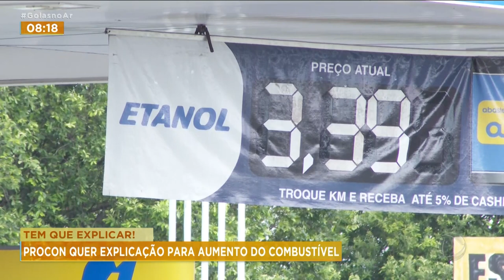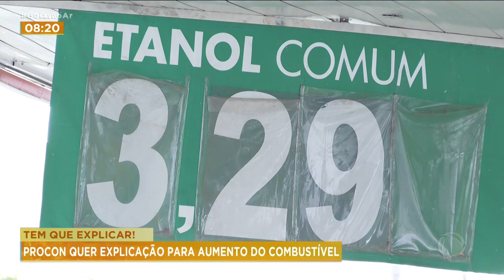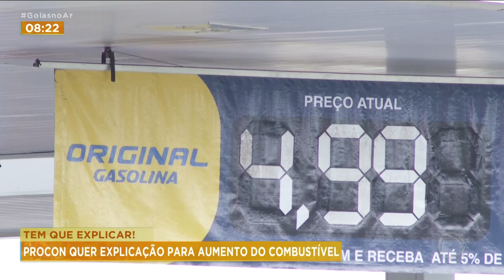TEM QUE EXPLICAR! PROCON QUER EXPLICAÇÃO PARA AUMENTO DO COMBUSTÍVEL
O PROCON ESTÁ EM CIMA, QUERENDO UMA EXPLICAÇÃO PARA O AUMENTO NO PREÇO DOS COMBUSTÍVEIS. NOTAS FISCAIS SERÃO PEDIDAS PARA COMPARAR OS VALORES.